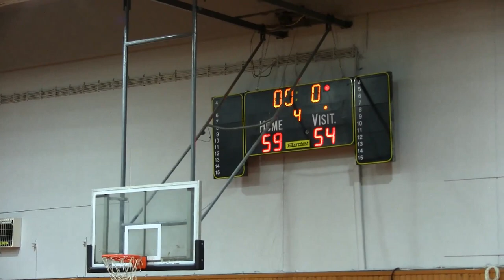Πανελευσινιακός - Μανδραϊκός Full Game (Μινι 2006)